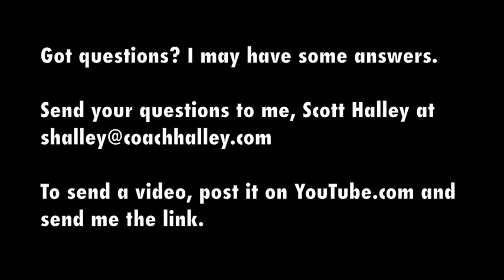Javelin Throw - Online Help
If you have questions about the javelin throw, please send your questions my way. I am producing an on-going video segment that will answer viewer questions about the javelin throw. I plan to share exercises, drills, and technical instruction to help athletes and coaches with their javelin development.